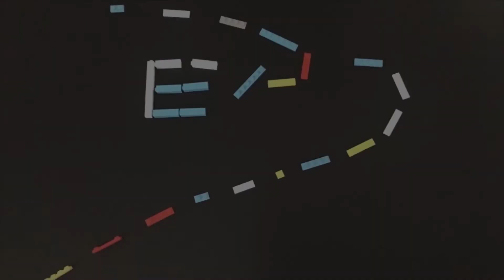手游 神偷鲍勃2 第五章 最后的秘密任务 推荐指数五星+（Robbery Bob 2 - Double Trouble - Level Eight AB） 游戏攻略